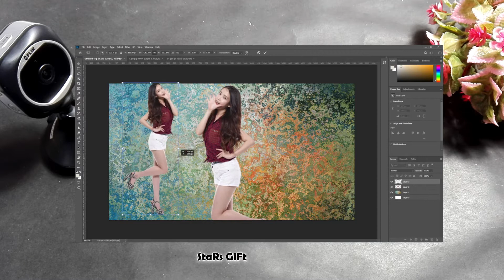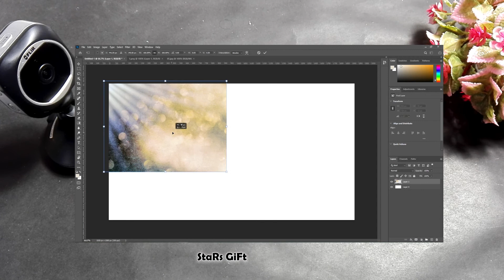IU's How To Joint Picture Editing Background in Photoshop cc2021 | photoshop tutorial